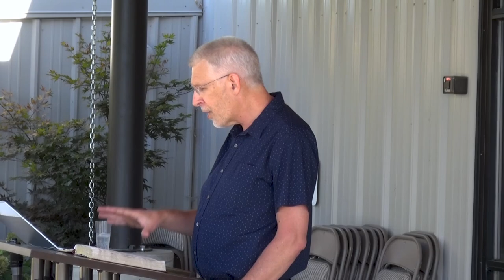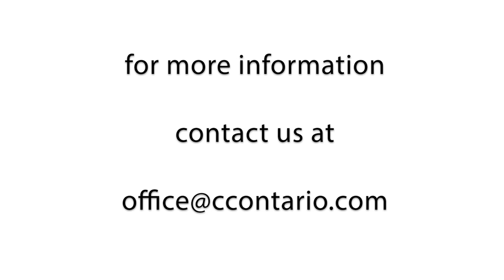1 Thessalonians 1 • Work of Faith, Labor of Love, Steadfastness of Hope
A chapter by chapter and verse by verse study of 1 Thessalonians taught by Pastor Paul LeBoutillier of Calvary Chapel Ontario, Oregon. for online studies through the entire Bible.